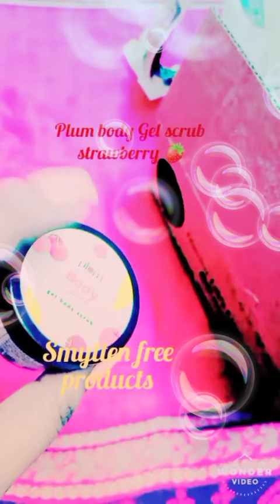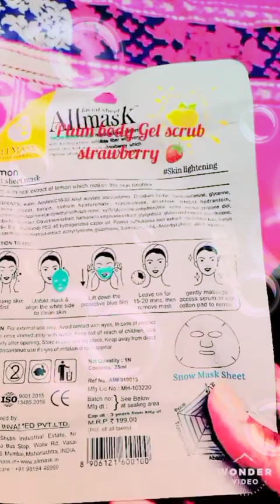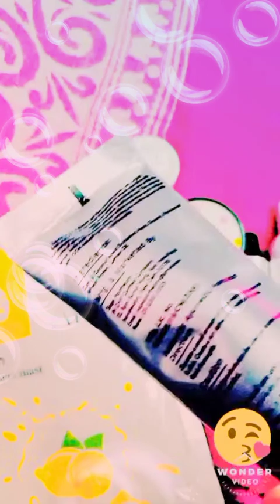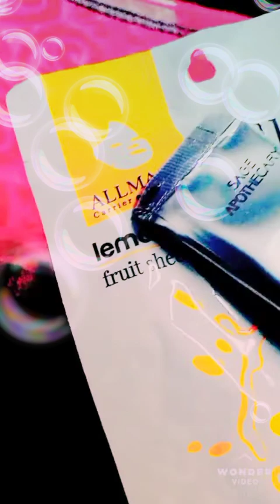Smytten products@How to get 6 products from👌💯 Smytten@Smytten products Unboxing review@Smytten haul😌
I'm reviewing some free products unboxing.

1)How to get free products.

2) How to get free samples from Smytten.

3)how to get 6 free free sample review.

4) Smytten app review.

5) Smytten shopping under 199.

6) Smytten free products unboxing.

7)Sage therapy Lemon body wash.

8)Face Elixir.

9) JUST Herbs face tint foundation.

10)Free with sheet mask and body wash.

11)All mask sheet mask.

12)The Mom's co Stretch oil.